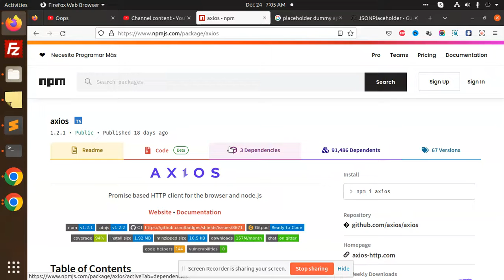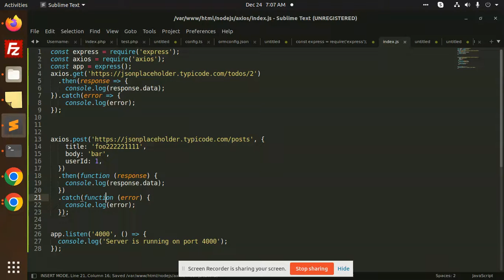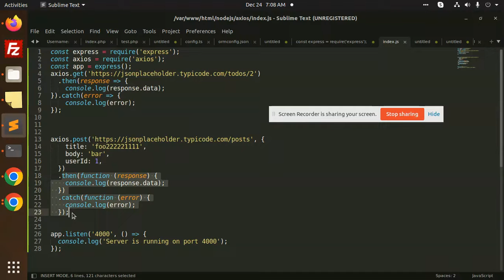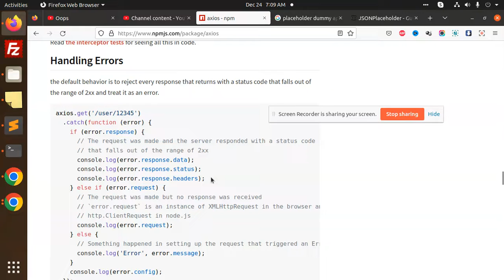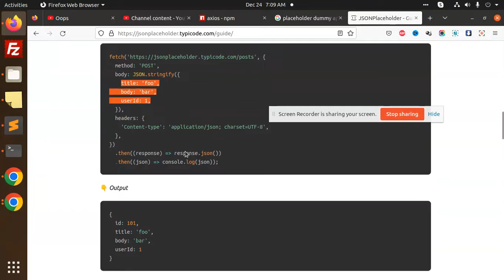Call API from Node JS Server using axios | Axios in Node js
How to consume RESTful APIs with axios